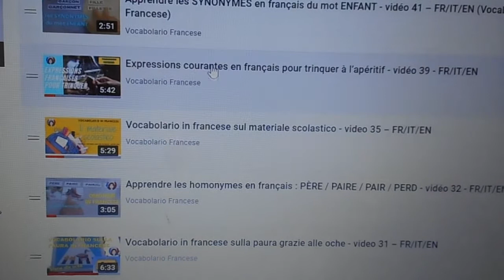La raclette : plat traditionnel très populaire en France - vidéo 56 - FR/IT/EN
Sur Vocabolario Francese je vous explique comment faire une raclette. C’est un plat de la cuisine française traditionnelle qu’on adore manger en France à l’automne et en hiver. Ce plat délicieux est à base de pommes de terre, de charcuterie et de fromage à raclette fondu.

Musique utilisée
Titre : Spark
Auteur : Vexento